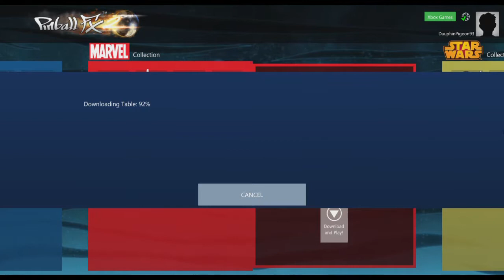XBOX Live Games | MARVEL | Pinball FX2 - Wolverine | Microsoft Studios & Zen Studios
3D Pinball Flipper Game
Requirements :
intel i3 Processor  2.0GHz (intel i5 2.5 GHz Recommended)
2 GB RAM  (4GB Recommended)
1 GB Graphic Memory (2 GB Recommended)
compatibility :
AMD Graphics compatible
INTEL Graphics compatible
NVIDIA Graphics compatible
How To Install :
Download From Microsoft Store (Free, In Game Purchases)
Age : 3+